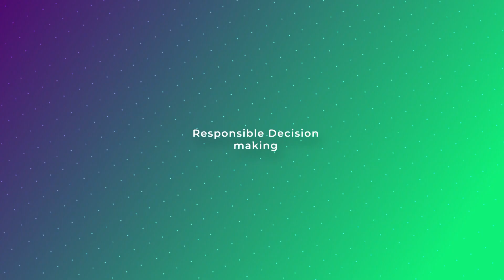બાળકને ગુસ્સો કેમ આવે છે, માતા-પિતાએ શું કરવું જોઇએ?